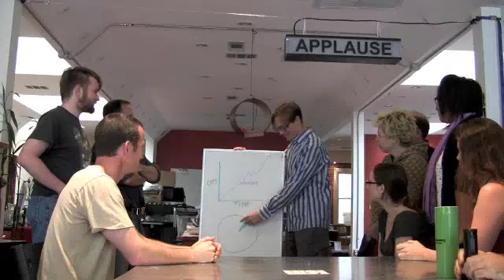Applause Sign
As a community service, I am sharing how people can make their own personal applause sign and seek the blind adulation they so rightly deserve.